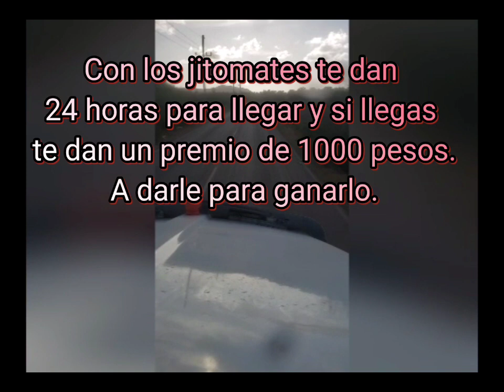Kw-T800 viajando por sinaloa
Las mil  cosas que pasan en los viajes